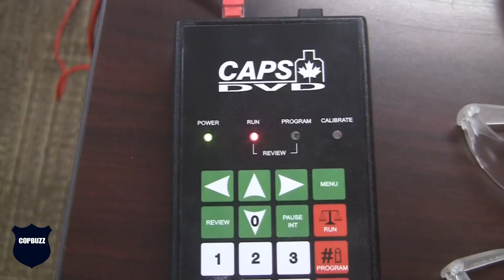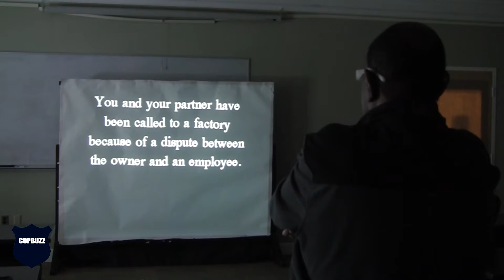Stratford's Shoot Don't Shoot Training